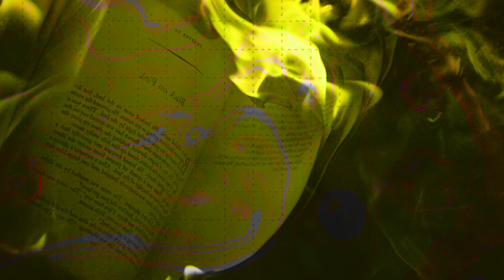Meechy Darko - No Thyself Paranoia "Tab #4" (DOSES)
VIDEO BY JAKE SHINGLES